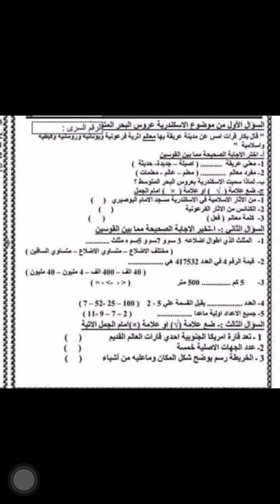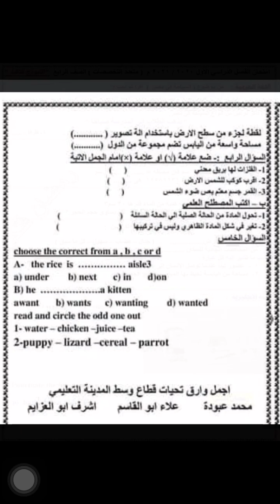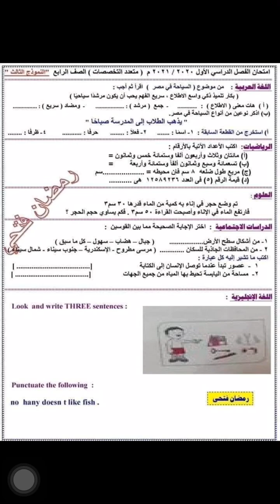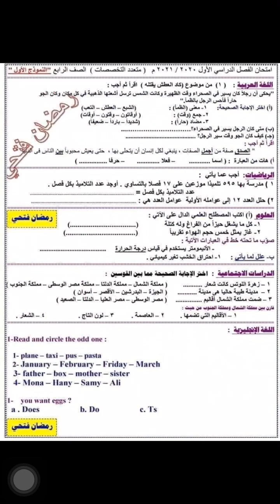نماذج امتحان نصف العام الصف الرابع ٢٠٢١ استرشادي